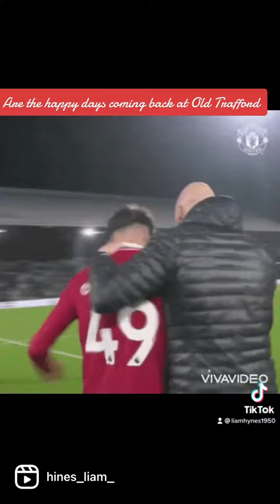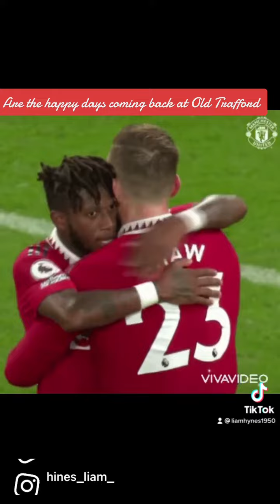Are the good days coming back to Old Trafford